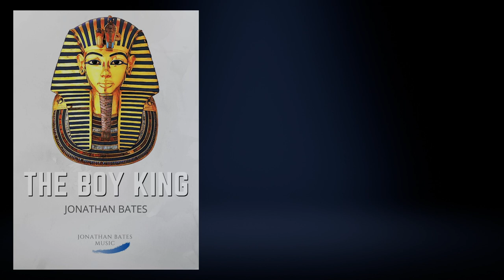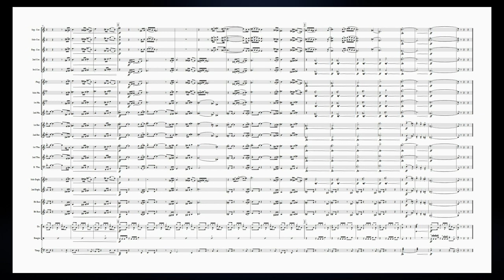The Boy King (for Brass Band)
'THE BOY KING' is a short concert work for brass band inspired by the life and times of the ancient Egyptian Pharoah, Tutankhamun. It was believed he was between the ages of 8 and 9 years old when ascending to the throne of Egypt and reigned for a decade until his premature death aged only 18 or 19. The music utilises a number of typical middle-eastern modes and scales accompanying a heavy yet lively rhythmic pulse driven by the percussion.